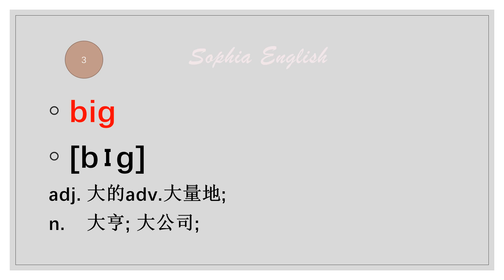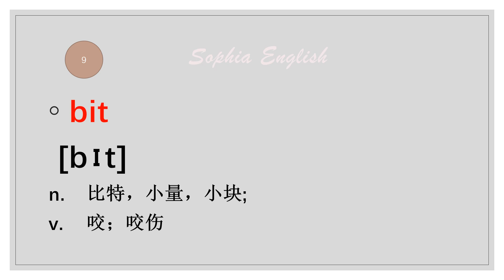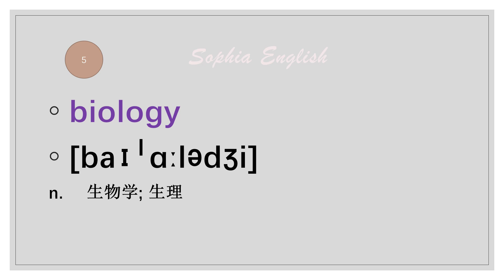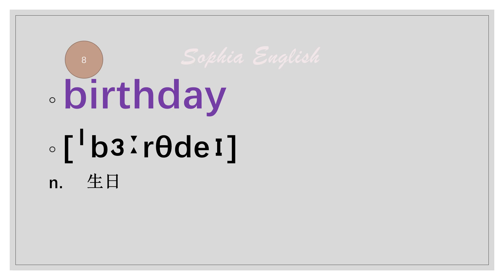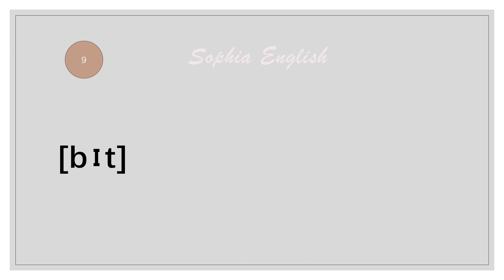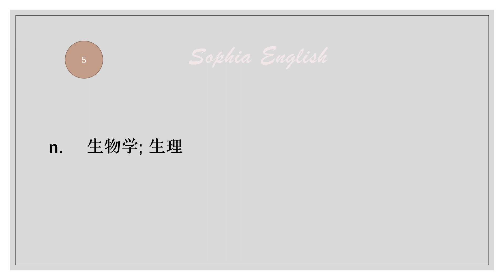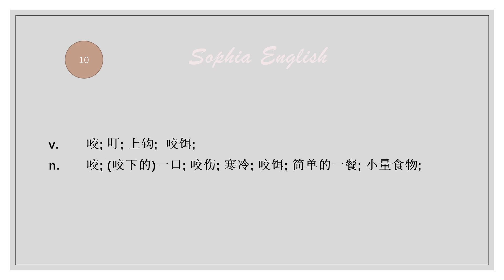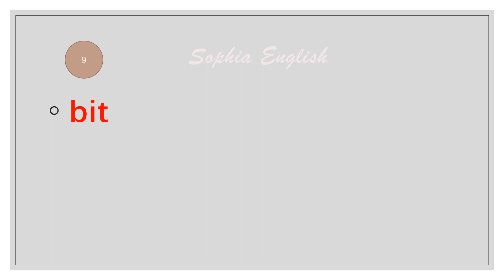每天只學10個，見證聽力奇迹！英語詞匯 第二十五天25. September 22nd,2023